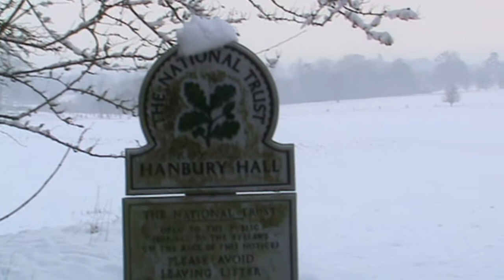Hanbury in the Snow Video . . .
Magical walk in freshly fallen Snow in Hanbury Park & Woods via Hanbury Church . . .